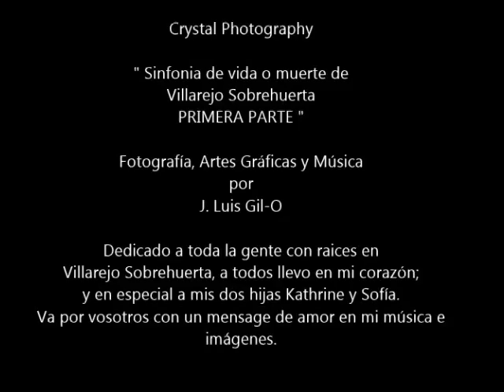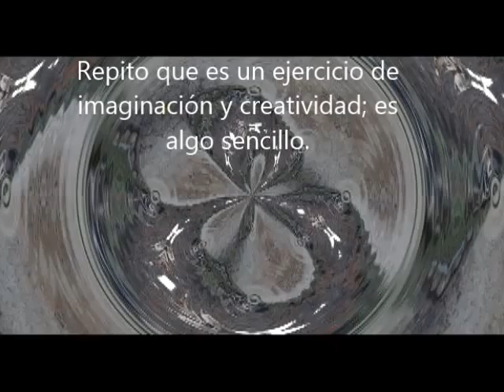Crystal Photography - Sinfonia de vida o muerte de Villarejo Sobrehuerta - Primera Parte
Sinfonia de vida o muerte de Villarejo Sobrehuerta - Primera Parte es una sinfoía muy especial que yo dedico aquí a toda la gente,  con raices en  o de Villarejo Sobrehuerta.